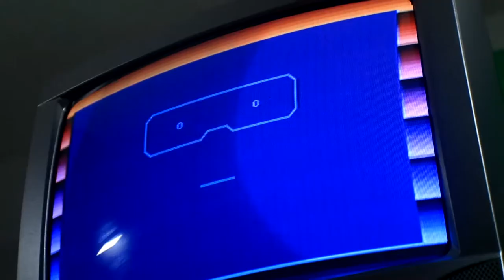Incoming Transmission - Attention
The NEW Adventures of Clicky and Friends - S02:E02 - Incoming Transmission - Attention

F1-D0 sends an encoded emergency transmission from LO8BC-HQ. What is in the message? It is encrypted, so Clicky and his crew must discover a way to read the message before anyone else can decrypt it and use it against them. Time is running out in the latest episode of The New Adventures Of Clicky And Friends.